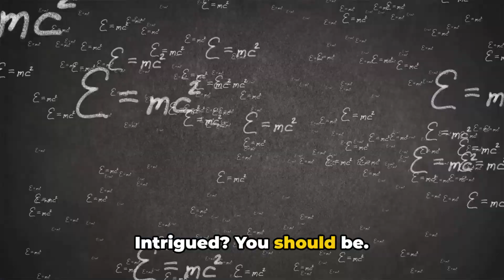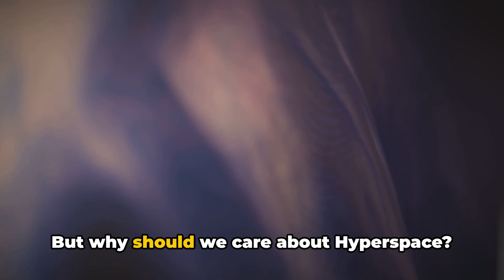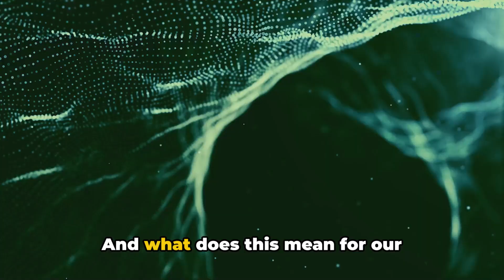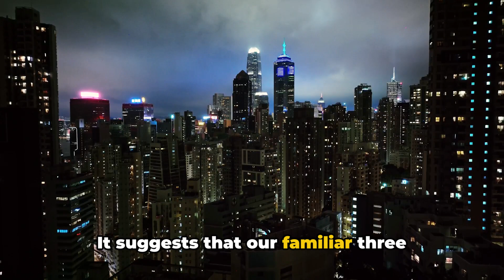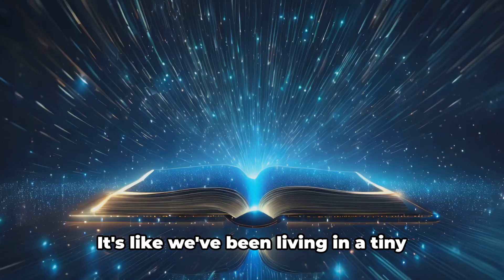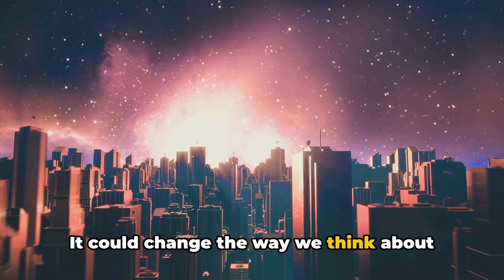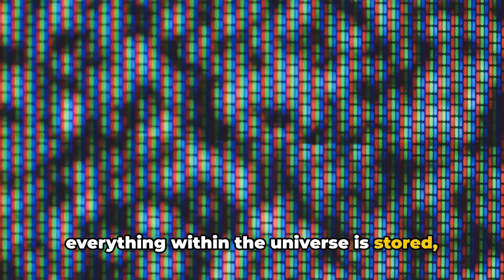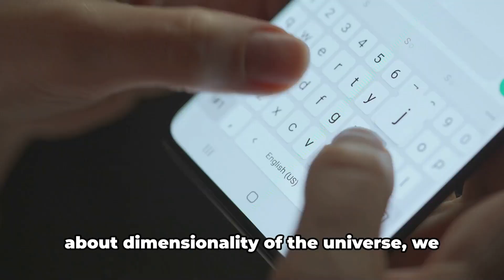Unraveling the Universe: Top 10 Dimensional Theories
Dive into the captivating world of cosmology as we explore the "Top 10 Theories About the Universe's Dimensional Structure"! From the mysterious realms of string theory to the mind-bending concepts of parallel universes, join us on an intellectual journey that defies the boundaries of established science. We'll break down complex scientific theories into digestible insights that will leave you pondering the very fabric of reality.

OUTLINE:

00:00:00 Introduction to the Universe's Dimensions
00:00:54 The 10th Theory - Flatland
00:02:00 The 9th Theory - Fourth Dimension
00:03:03 The 8th Theory - Hyperspace
00:04:08 The 7th Theory - String Theory
00:06:23 The 6th Theory - M-Theory
00:07:33 The 5th Theory - Brane Theory
00:09:57 The 4th Theory - Multiverse
00:11:01 The 3rd Theory - Quantum Gravity
00:13:26 The 2nd Theory - Loop Quantum Gravity
00:14:34 The 1st Theory - Holographic Principle
00:16:58 Engage with the Cosmic Journey

🌠 What Are Dimensions?
Dimensions are the fundamental building blocks of space and time. We experience life in three spatial dimensions (length, width, height) and one time dimension, making our reality four-dimensional (4D). But what if there are more dimensions hidden from view? Some of the most revolutionary physics theories suggest that extra dimensions beyond our perception could explain everything from dark matter and black holes to the origins of the universe! 🤯

🚀 Top 10 Mind-Blowing Dimensional Theories!
🧪 1. String Theory – The Universe Made of Tiny Vibrating Strings!
According to String Theory, the fundamental building blocks of reality aren’t particles, but tiny vibrating strings! This theory suggests that the universe is actually made of 10 or even 11 dimensions—most of which are curled up at subatomic scales, hidden from view. Could these extra dimensions explain dark energy, gravity, and the true nature of space-time? 🔬🔗

🔮 2. M-Theory – The Key to the Multiverse?
An advanced extension of String Theory, M-Theory proposes that our universe is a 3D membrane ("brane") floating in a higher-dimensional hyperspace. This could mean that multiple parallel universes exist in higher-dimensional space, interacting in ways we can’t yet detect! 🌌🔍

🌀 3. The Holographic Universe – Are We Living in a Projection?
What if our entire universe is just a 3D projection of information stored on a 2D surface? The Holographic Principle suggests that everything we experience—space, time, and matter—is actually encoded on a cosmic boundary at the edge of the universe! Could this explain black hole physics, quantum gravity, and even consciousness? 🧠💡

🌍 4. The Fourth Spatial Dimension – A World Beyond 3D!
Mathematicians and physicists have long speculated about a fourth spatial dimension—a direction perpendicular to our three-dimensional reality. If we could perceive it, we might be able to see inside solid objects, teleport instantly, or even time travel! 🚀🛸

⚛️ 5. Kaluza-Klein Theory – A Fifth Dimension Explains Everything?
In the 1920s, Kaluza-Klein Theory proposed that if we add a fifth dimension, we can unify Einstein’s General Relativity with electromagnetism. Could extra dimensions be the missing link in the quest for a Theory of Everything? 🤯⚡

🕳 6. Extra Dimensions & Dark Matter – The Hidden Universe?
One of the biggest mysteries in physics is dark matter, an invisible substance that makes up 85% of the universe’s mass. Some theories suggest that dark matter could be hiding in extra dimensions, exerting gravitational effects without interacting with normal matter! ⚫🌠

🌌 7. The Ekpyrotic Universe – Cosmic Branes Colliding!
What if the Big Bang wasn’t the beginning of everything? The Ekpyrotic Universe Theory suggests that our universe was created when two higher-dimensional "branes" collided, triggering a new cycle of cosmic expansion! Could this explain the mystery of dark energy and the fate of the universe? 🔥💥

🛰️ Cosmic Microwave Background Studies – Searching for dimensional imprints in the universe’s oldest light!
⚛️ Quantum Experiments – Investigating how particles interact with the unknown!
🌠 Gravity Anomalies – Looking for clues about extra dimensions in how gravity behaves at tiny scales!

What do YOU think? Could extra dimensions be real? Are we living in a multi-dimensional universe? 👇✨

🔥 Keywords!